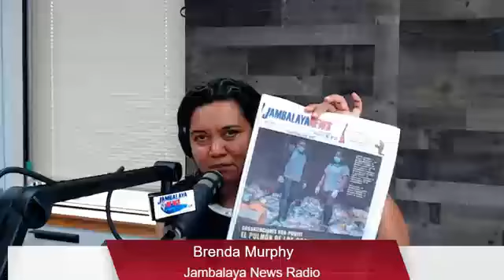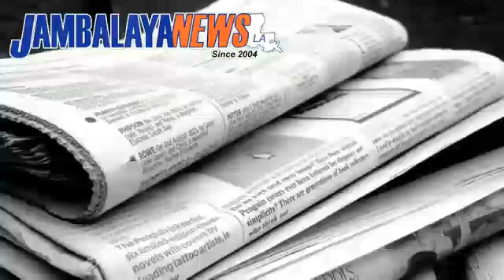Entrevista Cónsul de México